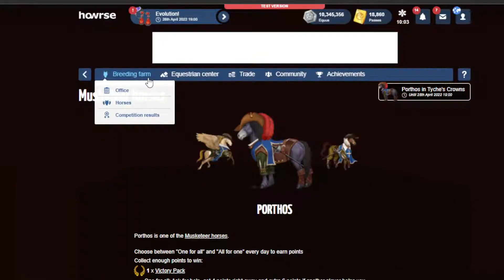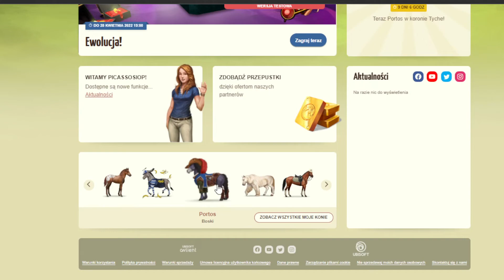Howrse / #541/ SPOILER / Evolution / Bosski Portos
SPOILER / Evolution / Bosski Portos